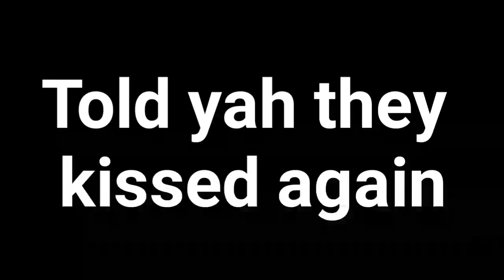(Chlogan Leaked video) Logan Paul Kissed Chloe Bennet Again! **NOT CLICKBAIT** Chlogan is Real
HOLY MOLLY CHLOGAN KISSED AGAIN!

Logan and Chloe seem to be way more than just friends in new paparazzi pics, which is why they made a vlog to clear things up…

Fans have been flipping out and wondering if “Chlogan” is really a thing ever since paps released pics of the two making out while on vacation in Hawaii, but according to Logan and Chloe, even they’re not sure what their relationship status is.

In the vlog Logan confirms that he and Chloe were, indeed, caught making out in the ocean, but assures fans that for now, the two are just friends. He and Chloe joked that it’s totally normal to kiss your friends, and that as far as they’re concerned, they aren’t interested in putting any labels on whatever they’re doing just yet. After all, Chloe just broke up with actor Austin Nichols about a month ago, so for all we know this is just a fun rebound-slash-fling.

Wouldn’t it be nice if we could all enjoy our rebounds, flings, and potential new relationships in Hawaii??

The pair also lamented on how frustrating it is to have the paps stalk them in the bushes and take pictures of them while they’re just trying to share some private time with each other, but they also seem to understand that that’s just one unfortunate part of being famous and really, really good looking. They also asked fans to chill out on the mean comments on both sides and jokingly plugged the movie they met on, called Valley Girl--which FYI, doesn’t come out for another year for those who might jump to think this whole thing is a publicity stunt.

So what do you guys think of Logan and Chloe addressing the relationship rumors with a vlog? And do you ship them or nah?